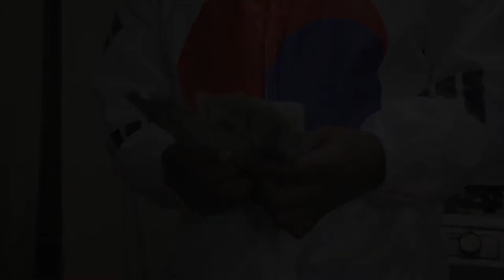OTM - "Pile It Up" (Music Video 2017) Kobe Rackz , Melly G'z , Young Kies ,Geez)